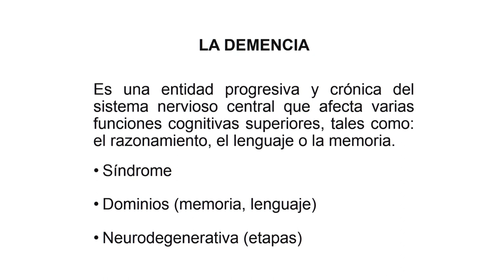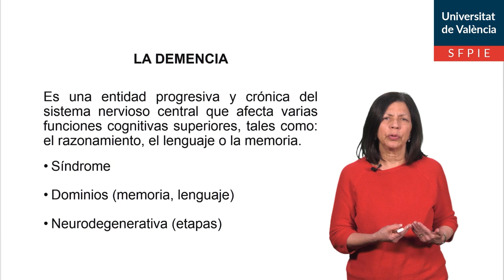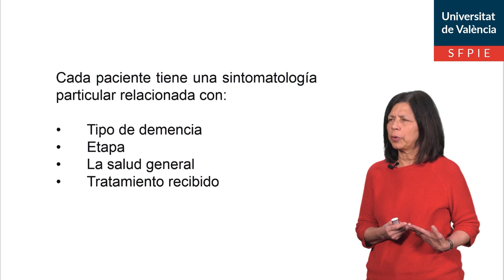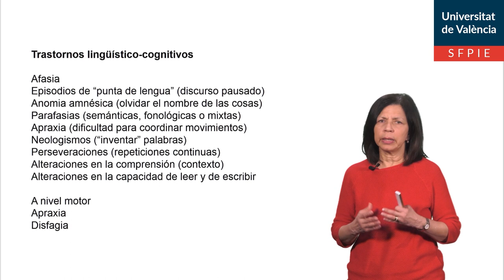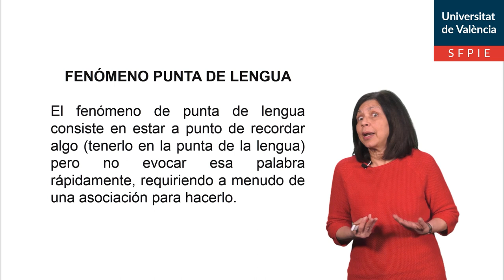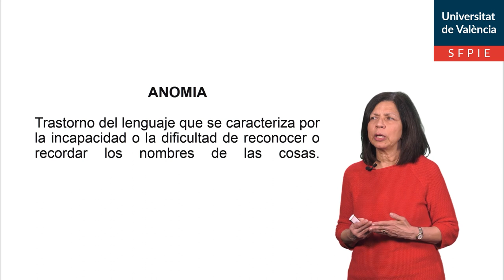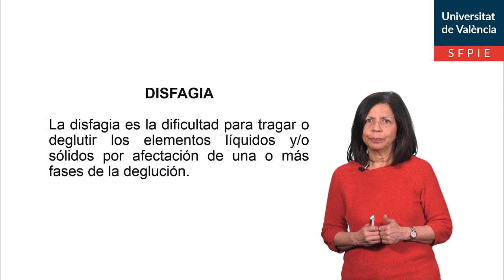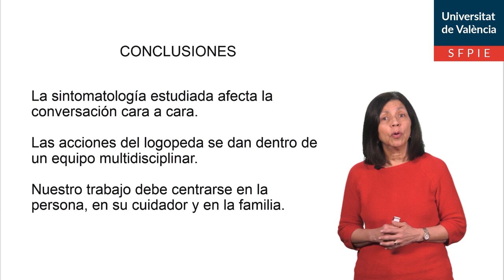Síntomas lingüísticos-cognitivos de las demencias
Autor: Valles González, Beatriz
Serie: Canal Logopedia
Año: 2020
Resumen: Se presentan algunos de los síntomas lingüísticos-cognitivos de las demencias, resaltando el impacto de los mismos en la comunicación y en las actividades de la vida diaria de los pacientes.